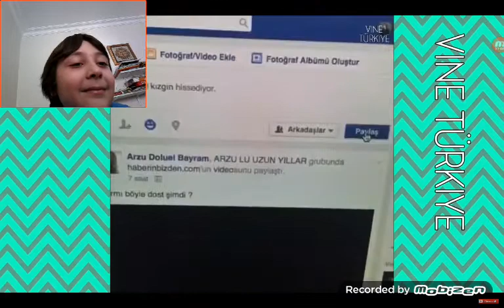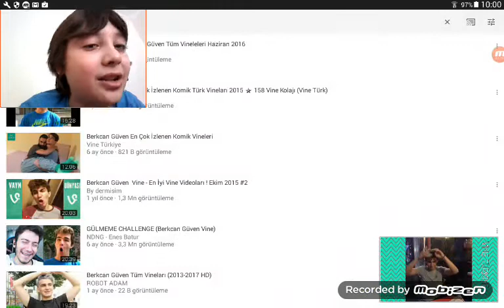Challenge deniyorum#4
5 kez güldüm